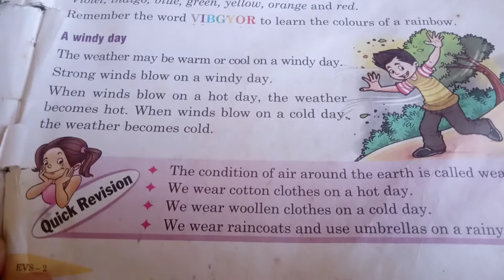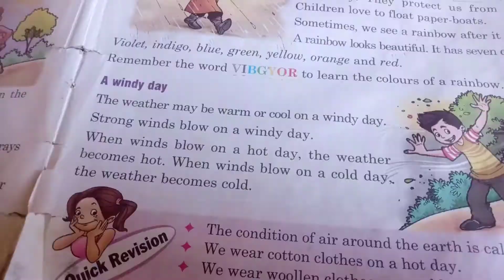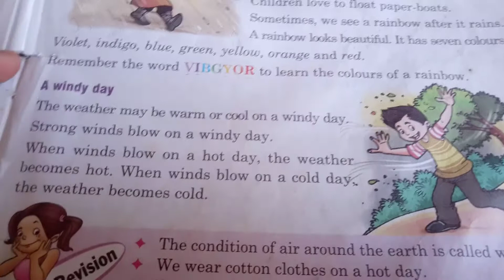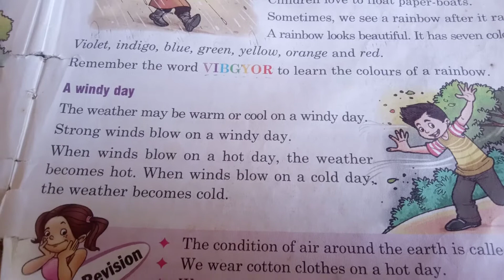Std2nd sub:-EVS lesson no.13